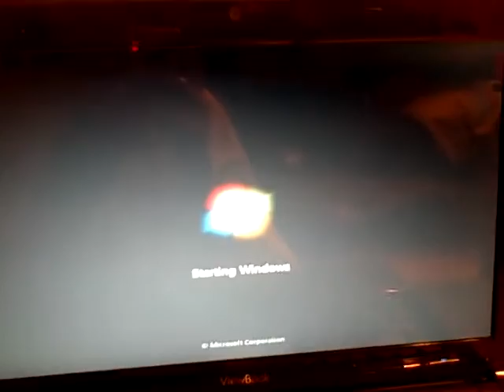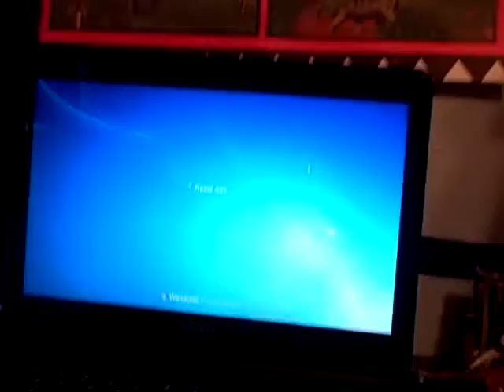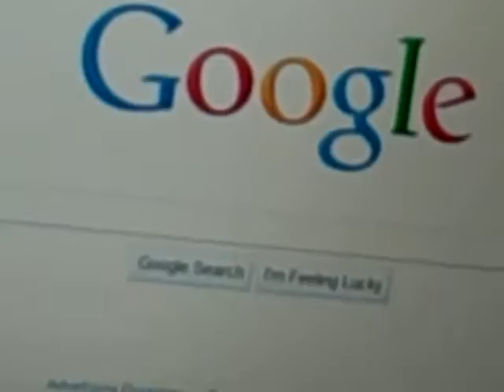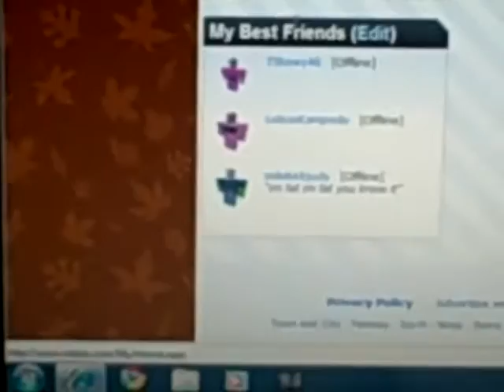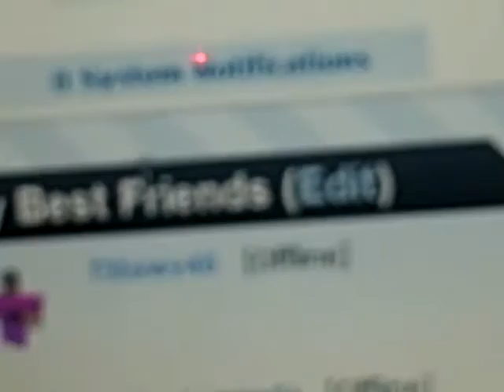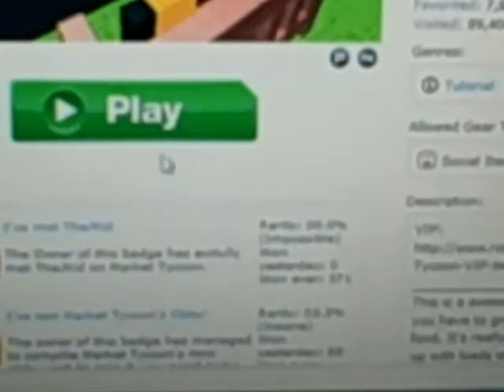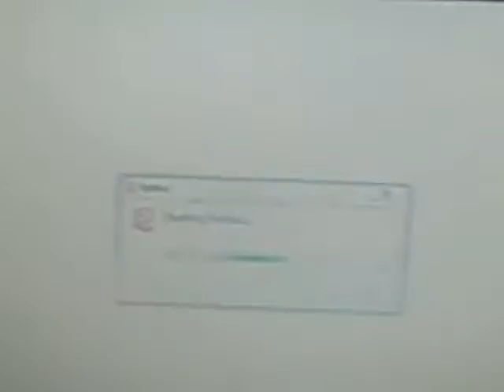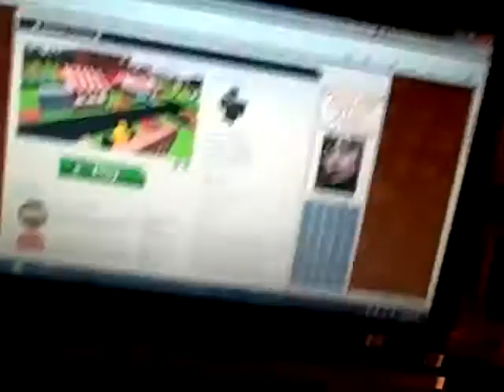some roblox stuff